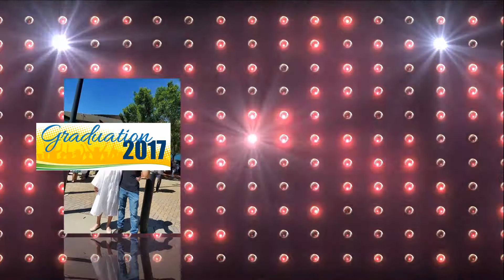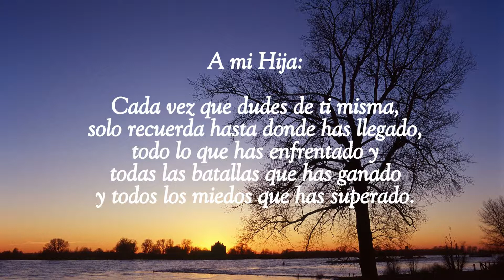Graduacion 2017 Nicolle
Lunazahir Productions.